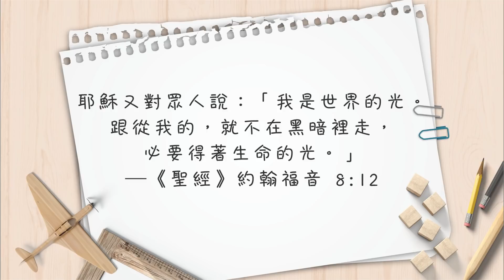【心靈蜜豆奶】勝過人生考驗的智慧/劉群茂牧師_20200803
如何擁有勝過人生挑戰的智慧？擁有判斷事物的準則將使我們能夠去過一個更為幸福的人生！精彩內容，一起來聽聽！
耶穌又對眾人說：「我是世界的光。跟從我的，就不在黑暗裏走，必要得著生命的光。─《聖經》約翰福音8:12